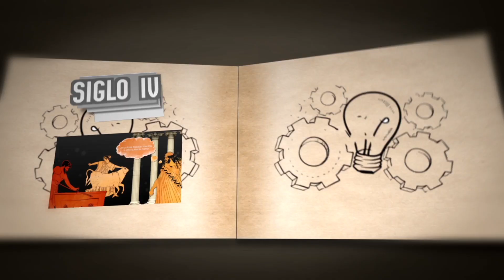1 de Mayo - Día del Trabajo